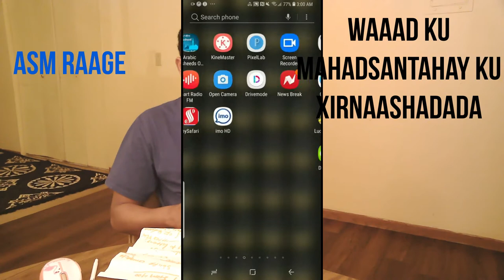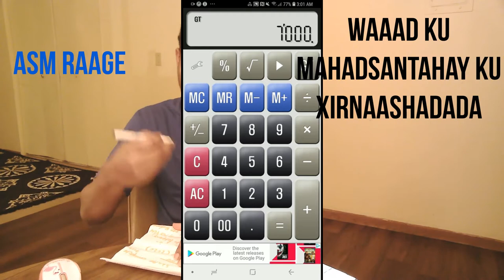LOTTERY-GA SIDEEE LOO SOO DOORTAA DADKA?-- HOW THE APPLICANTS GET SELECTED?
video ka hadlaya green card lotterry